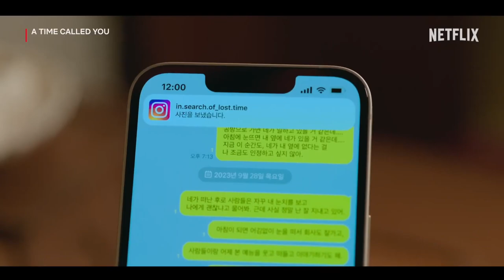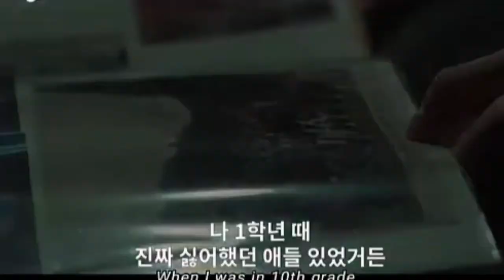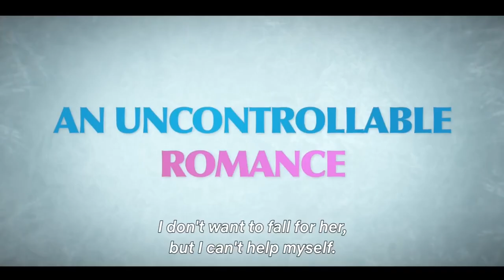Top10 Best korean drama in hindi best Koreandrama of 2023 it is just not a series it is a emotion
Your Quotes :-🔍
1) Top
2) Best action movies on netflix
3) action movies
3) top 10 action movies
4) romantic action movies
5) South romantic action korean
6) best romantic action movies
7) Best movies 2023
8) Best action movies on amazon prime
9) top 10 movies
10) action romance movies
11) movies
12) Top 10 movies on Netflix
13) top 10
14) Best movies
15) Best movies of 2023
16) top 10 action thriller movies
17) Top 10 korean web series in hindi
18) best action romance movies
19) top 10 best action movies
20) top 10 action adventure movies
21) Top 10 adventure movies
22) best action movies 2023
23) African movies
24) top 10 action hollywood movies
25) top 10 romantic action movies of the 2000s
26) Top 10 best movies of 2023 so far
27) best action movies on amazon prime